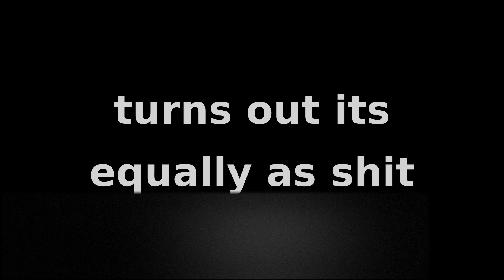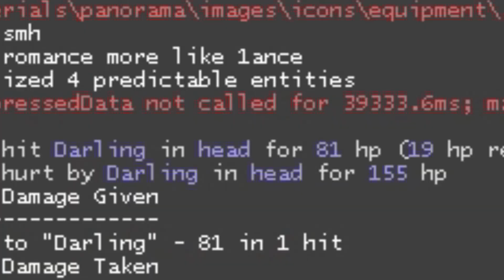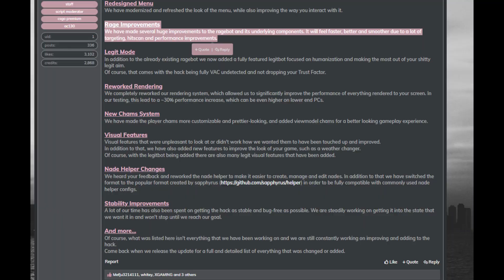getting retarded ft. primordial (unlimited braincells lost)